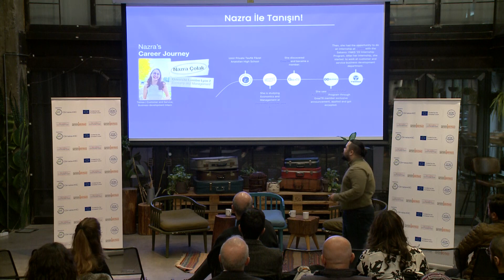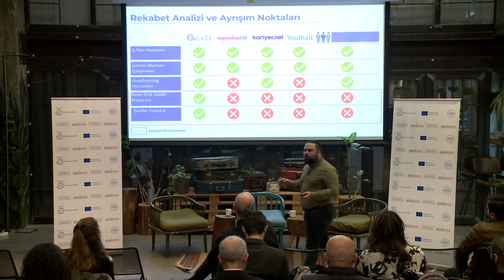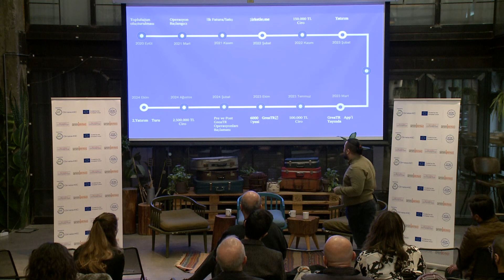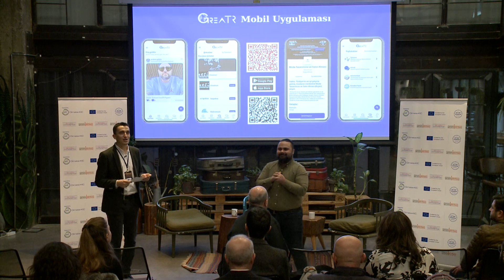GreaTR | Teknoloji Girişimcileri için Yatırıma Hazırlık Programı Demo Day | 28 Aralık 2022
Teknoloji Girişimcileri için Yatırıma Hazırlık Programı girişimlerinden GreaTR!

Özyeğin Üniversitesi Girişim Fabrikası ve Kavlak Avukatlık Bürosu işbirliği ile girişimcilerinin yatırım süreçlerine yönelik kapasitelerinin gelişimine destek olmayı hedefleyen ve EIT HEI Initiative* kapsamında gerçekleştirilen “Teknoloji Girişimcileri için Yatırıma Hazırlık Programı” tamamlandı.

Yürütülen program kapsamında girişimcilik ekosisteminin önde gelen temsilcilerinin yer aldığı online eğitim oturumlarına katılan girişimciler yatırım öncesi, sırası ve sonrası aşamaları başta hukuk olmak üzere farklı konu başlıkları açısından tahlil etme fırsatı yakaladılar.

Program sonunda girişimciler, düzenlenen Demo Day (Sunum Günü) ile yenilikçi projelerini hem yatırımcılar hem de ekosistemle paylaştılar. Gerçekleşen program kapsamında GreaTR Kurucu Ortağı Araz Alemfamian, tersine beyin göçünü teşvik edecek çalışmalarını aktardı.

GreaTR; yurt dışında okuyan genç Türk yetenekleri şirketlerle bir araya getirerek, şirketlerin aradıkları genç yetenek ihtiyacına globalde en iyi eğitimi almış nitelikli gençler ile eşleştirerek işe alım yapmasını sağlamaktadır.

Program hakkında daha detaylı bilgi için adresimizi ziyaret edebilirsiniz.

*“Teknoloji Girişimcileri için Yatırıma Hazırlık Programı” Avrupa İnovasyon ve Teknoloji Enstitüsü (EIT) Yükseköğretim Kurumları için İnovasyon Kapasitesi Geliştirme Programı (EIT HEI Initiative – Innovation Capacity Building for Higher Education) kapsamında desteklenen “Yüksek Öğretimde İnovasyon Büyümesi ve Eğitimi” isimli HEIght Projesi çerçevesinde desteklenmektedir.